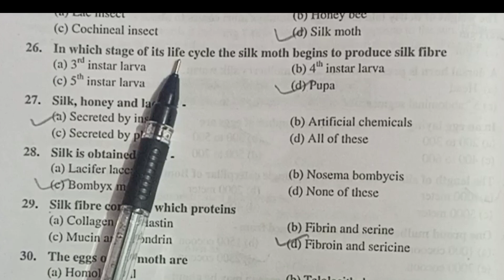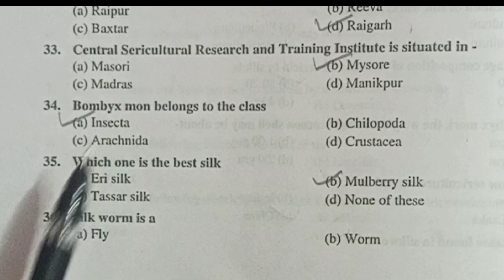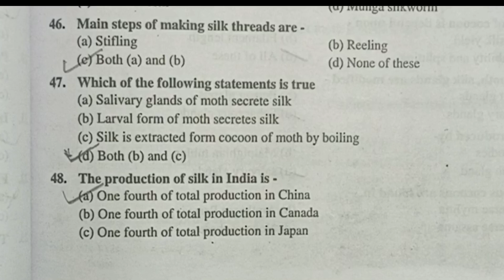Sericulture 25 repeated MCQs important for exam (Part -2). @The apron boy. @Parth Goyal.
Study with Ritika.
In this video I had explained the next 25 questions of sericulture this is the part 2 of sericulture MCQs  .
Keep watching these videos and keep supporting my channel.
If anyone wants mcq questions important for neet ,bsc , class 11,12. so please comment down in the comment section.